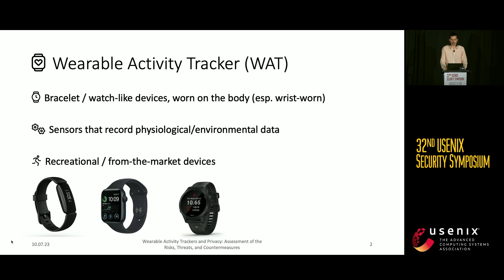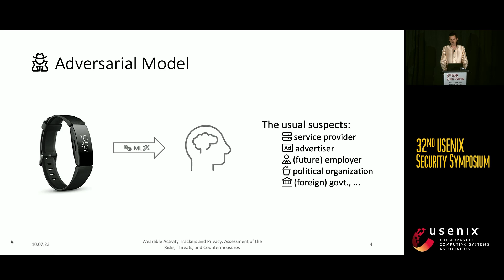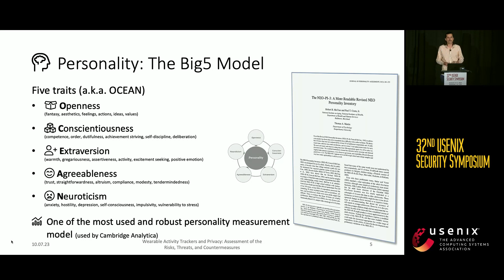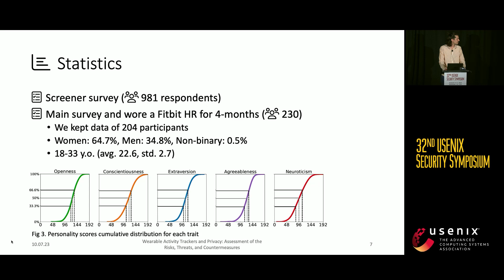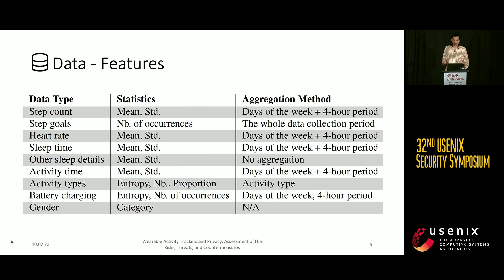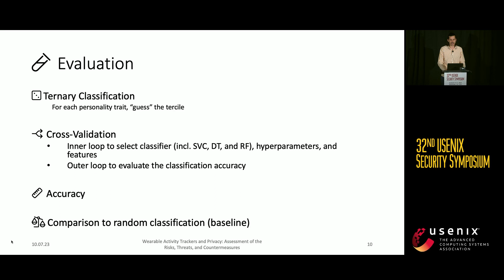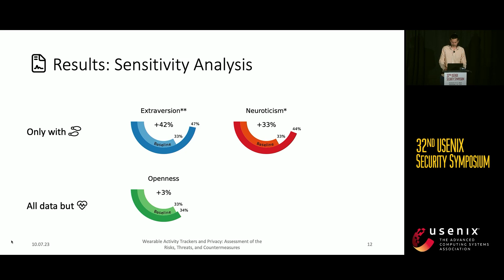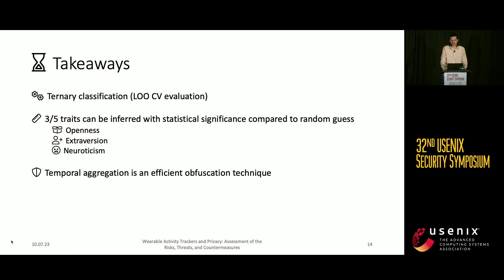USENIX Security '23 - Watch your Watch: Inferring Personality Traits from Wearable Activity Trackers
Noé Zufferey and Mathias Humbert, University of Lausanne, Switzerland; Romain Tavenard, University of Rennes, CNRS, LETG, France; Kévin Huguenin, University of Lausanne, Switzerland

Wearable devices, such as wearable activity trackers (WATs), are increasing in popularity. Although they can help to improve one's quality of life, they also raise serious privacy issues. One particularly sensitive type of information has recently attracted substantial attention, namely personality, as it provides a means to influence individuals (e.g., voters in the Cambridge Analytica scandal). This paper presents the first empirical study to show a significant correlation between WAT data and personality traits (Big Five). We conduct an experiment with 200+ participants. The ground truth was established by using the NEO-PI-3 questionnaire. The participants' step count, heart rate, battery level, activities, sleep time, etc. were collected for four months. By following a principled machine-learning approach, the participants' personality privacy was quantified. Our results demonstrate that WATs data brings valuable information to infer the openness, extraversion, and neuroticism personality traits. We further study the importance of the different features (i.e., data types) and found that step counts play a key role in the inference of extraversion and neuroticism, while openness is more related to heart rate.